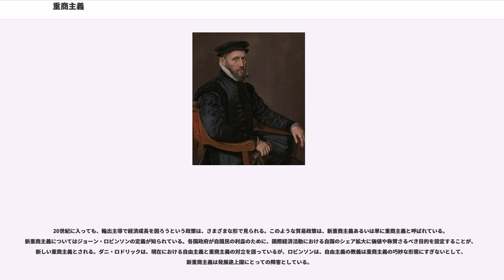重商主義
重商主義（じゅうしょうしゅぎ、）とは、貿易などを通じて貴金属や貨幣を蓄積することにより、国富を増すことを目指す経済思想や経済政策の総称。

16世紀半ばから18世紀にかけて西ヨーロッパで絶対君主制を標榜する諸国家がとった政策である。資本主義が産業革命によって確立する以前、王権が絶対主義体制（常備軍・官僚制度）を維持するため、国富増大を目指して行われた。、オリバー・クロムウェルやジャン＝バティスト・コルベールらが代表者。

初期の重金主義と後期の貿易差額主義に分けることができる。いずれにも共通しているのは、「富とは金（や銀、貨幣）であり、国力の増大とはそれらの蓄積である」と言う認識であった。植民地からの搾取、他国との植民地争い、保護貿易などを加熱させたが、植民地維持のコストの増大や、国内で政権と結びついた特権商人の増加などが問題となり、自由経済思想（現代では古典派経済学と呼ばれるもの）の発達を促すもとになった。

大航海時代、アメリカ大陸やインド・東南アジアへの西欧の到達と直接交易の開始が貴金属や香辛料など稀少商品の価格革命をもたらし、商業革命のパトロン（援助者・免許者）としての王権に莫大な富をもたらした。

オランダ、イギリス、フランスの各東インド会社は植民地政策の重要な尖兵となっただけでなく、有限責任方式の開発など市民社会形成に重要な足跡を遺し、19世紀の産業革命をもたらした。また、その是非を通じて経済政策や思想における活発な議論がなされるようになり、これが後にフランソワ・ケネーやデイヴィッド・ヒューム、アダム・スミスが登場する素地となった。

重商主義政策の実施によって国境管理が厳しくなり、海を越えて移動する物品に関税がかけられるようになったが、海の国境管理は社会通念的に定着しておらず、密輸に対する犯罪意識も低かった。税関組織が未発達なために海岸線の管理能力が限られており、アメリカ植民地の愛国派商人や、自由な国境移動を当然の権利と考える人々によって大規模な密貿易が横行した。

貿易と国家の繁栄を結びつける思想は、イタリアの諸都市において15世紀には存在していた。フィレンツェ共和国の外交官でもあったニッコロ・マキャヴェッリの『リウィウス論』や『君主論』、イエズス会の司祭であるが書いた『国家理性論』において、そうした思想が展開されている。16世紀以降になると、ヨーロッパ各国で、貿易での優位が国内の利益につながると考えられるようになった。

17-18世紀のイギリスで隣国の発展を脅威と捉える人々が現れ、重商主義という経済思想が形成された。重商主義の主な考え方は、輸出はその国に貨幣をもたらすが輸入はもたらさないため、輸出は良いが輸入は良くないというものである。重商主義の基礎には近代国家があり、それを支える感情は愛国心、ナショナリズムである。重商主義は自国と他国を比較し、国家間に敵対関係を想定するものであった。

重商主義は、アメリカ合衆国の初期の経済学派であるアメリカ学派や、アメリカ・システムをはじめとする19世紀の経済政策にも影響を与えた。

重金主義（じゅうきんしゅぎ、、ブリオニズム）とは、貴金属のみを国富として、その対外取引を規制し流出を防止し、同時に対外征服や略奪、鉱山開発を推し進め、国富たる貴金属を蓄積させようとする政策。重工主義、取引差額主義ともいう。16世紀のスペイン、ポルトガルの代表的な政策で、のちフランス王ルイ14世に仕えた財務総監コルベールがとった経済運営（コルベール主義）が有名である。

国家は、税制優遇・補助金などで輸出を奨励し、関税によって輸入を抑制することで貿易黒字を増やし貴金属の流入を促進させた。

東洋に向かったポルトガルは王室国家権力による独占貿易をはかりカサ・ダ・インディア(インド庁)を設立した。リスボン到着の香辛料はすべてインド庁の倉庫に納入され転売益が国王収入となった。新大陸に向かったスペインにとっては交易の成立しない異文明との遭遇は掠奪と破壊の対象となった(スペインによるアメリカ大陸の植民地化参照)。

貿易差額主義（ぼうえきさがくしゅぎ）とは、輸出を進めて輸入を制限することにより国内産業を保護育成し、貨幣蓄積をはかる政策。重金主義が国家間での金塊等の争奪や私掠船（官許の民間掠奪船）の横行、相互の輸出規制合戦の様相を呈したのに対し、貿易の差額による国富（ここでは貴金属）の蓄積が主張された。

イギリス東インド会社の係官ト...